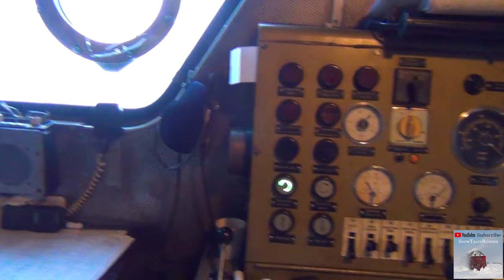Train Snow Plow in Action VS Biggest Snow Pile on Railroad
Biggest Train Snow Plow
Train Snow Plow
Snow Storm VS Snow Blower
Snow VS Snow Blower Train
Snow Blower Train
Snowfall Vs Train Snow Plow

What are your impressions?